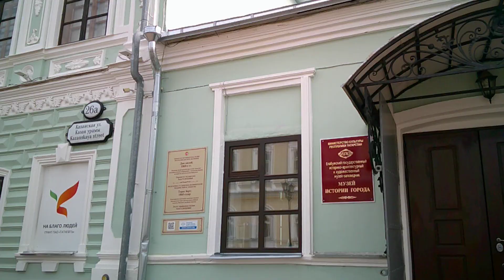Елабуга. Музей истории города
Экскурсии на Теплоходе Н.В.Гоголь, 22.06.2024.